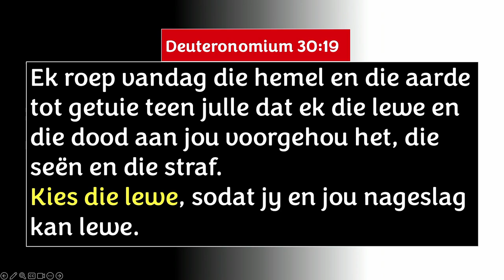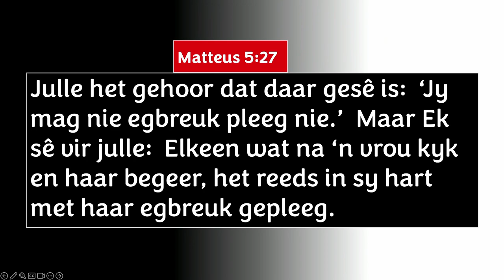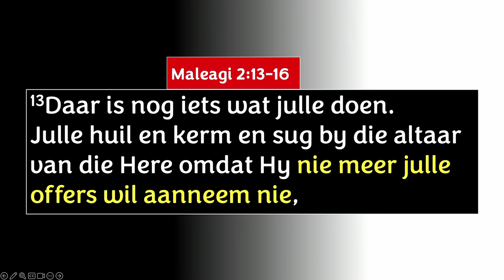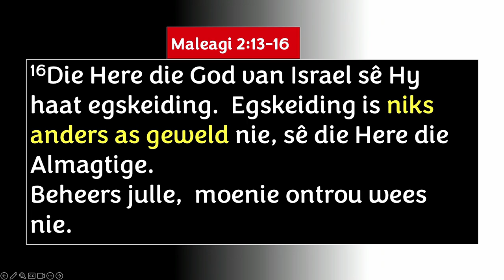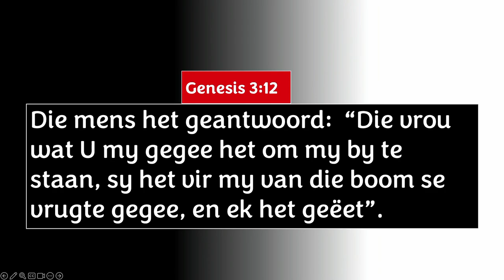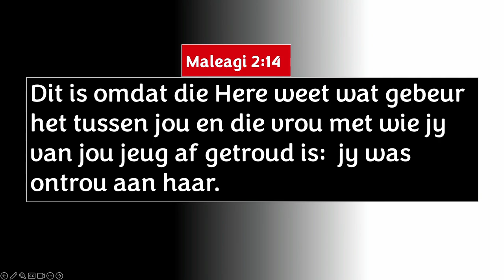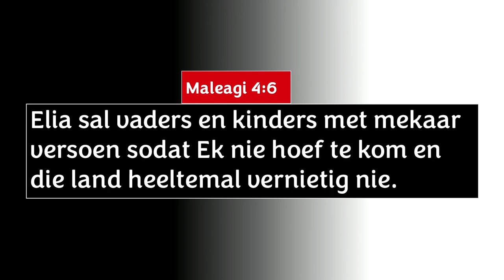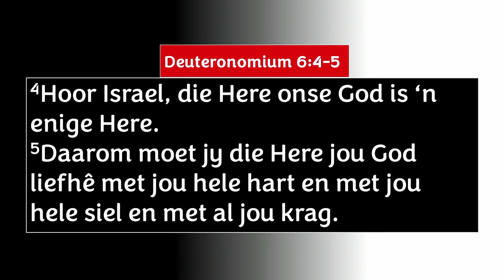Goue reël 7 - Jy mag nie egbreek nie [10 Gebooie] | Chris Heunis